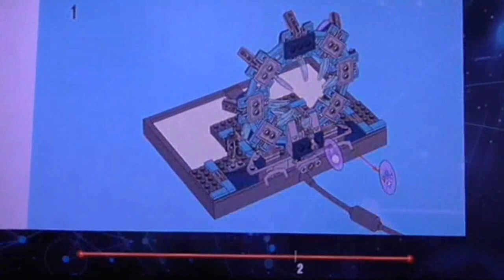Lego Dimensions (PS4) (PART 3) - LEGO NINJAGO !!! (i can't spell sorry)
HEY GUYS WELCOME TO PART 3 OF LEGO DIMENSIONS...

Game - Lego Dimensions

The Console's that the game is on:

PS3
PS4
XBOX 360/ONE

ETC

Age of the game - 7

Thanks AH (: